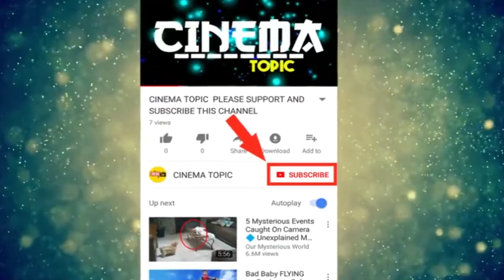MLA రోజా అభిమానులకు శుభవార్త | MLA Roja Latest Updates | Roja Creza | Cinema Topic